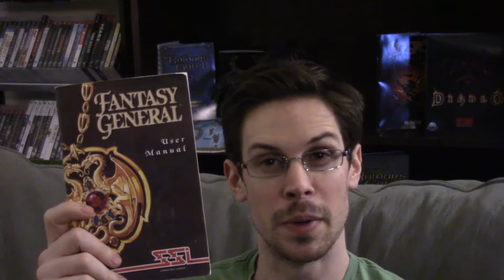Fantasy General - ForgottenWare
Old school carpal tunnel.